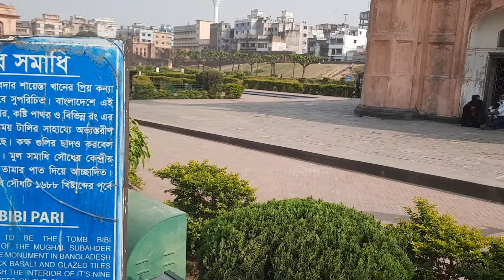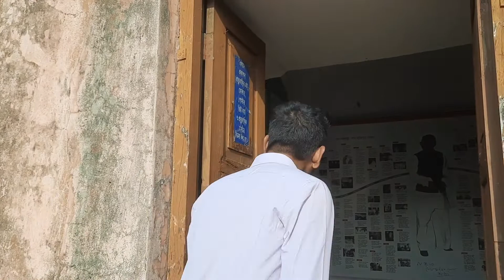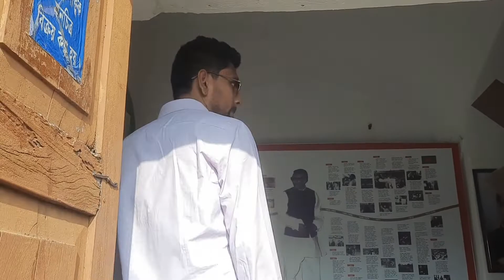লালবাগ কেল্লা, ঢাকা | Lalbagh Fort, Old Dhaka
ইতিহাস-স্থাপত্যে সমৃদ্ধ লালবাগ কেল্লা

চারশত বছরের ইতিহাসের সাক্ষী হয়ে স্বমহিমায় দাঁড়িয়ে থাকা মুঘল আমলের বাংলাদেশে একমাত্র ঐতিহাসিক নিদর্শন কেল্লা আওরঙ্গবাদ বা লালবাগ কেল্লা। পুরান ঢাকার লালবাগ এলাকার বুড়িগঙ্গা নদীর কূল ঘেঁষে এর অবস্থান। প্রতিদিন দেশি-বিদেশি দর্শনার্থীদের পদচারণায় মুখরিত হয়ে ওঠে প্রাচীন ইতিহাস ও সভ্যতার এই নিদর্শনটি। এ নিদর্শনে ব্যবহার করা হয়েছে কষ্টি পাথর, মার্বেল পাথর এবং বাহারি রঙের টালির মিশ্রণ।

সম্রাট আওরঙ্গজেবের ৩য় পুত্র, মুঘল রাজপুত্র আজম শাহ বাংলার সুবেদার থাকাকালীন ১৬৭৮ সালে এটার নির্মাণকাজ শুরু করেন।

এখানে তিনটি স্থাপত্য শিল্প রয়েছে
শায়েস্তা খানের কন্যা পরী বিবি,
মসজিদ, পরী বিবির সমাধি ও দেওয়ান-ই-আম)।

Connect all the Social Media  of Tarek The Traveller